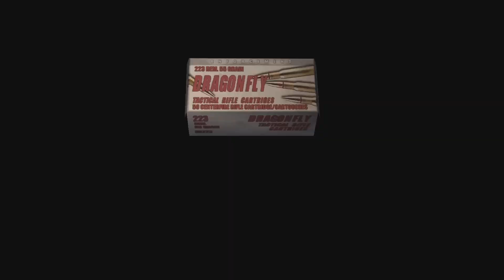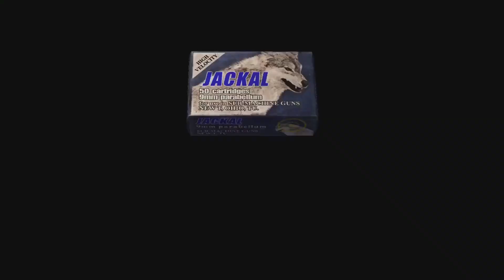RESIDENT EVIL 4 CHAPTER 10 - I FEEL LIKE WE ARE GETTING CLOSER TO THE END!!!!!!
I hope I'm close to the end of the game. Its fun and love the gameplay. What do you guys think of Resident Evil 4?